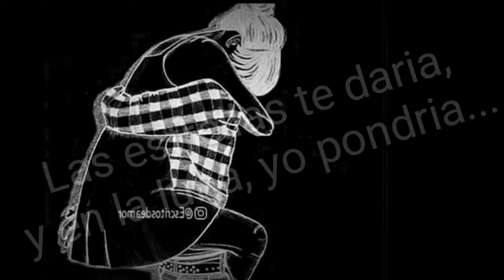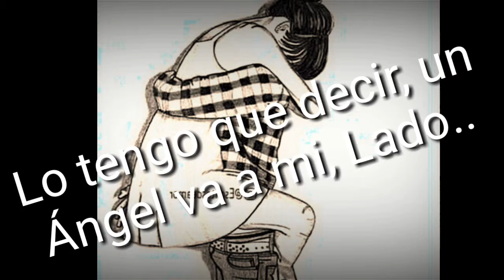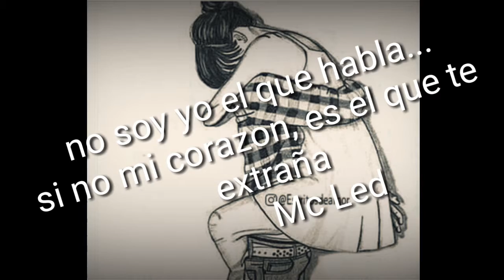Mc Led: Vales la pena❤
Es una canción de amor...
Espero les guste, no olviden darle👍 si les gusta, o dejar un comentario.
Ya tenia rato que no sacaba canción...
Perdonen estaré sacando contenido lo mas pronto. 🎥🎸🎤
Si les gusta esta canción dediquen la esta muy buena.
En ella deje el ❤ y todos los sentimientos. ❤😊😊
Saludos gente.